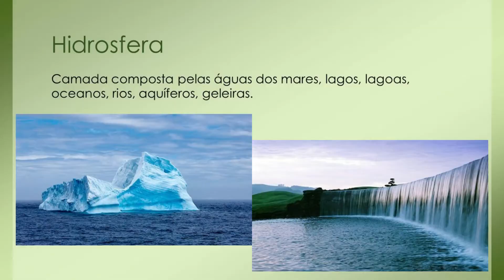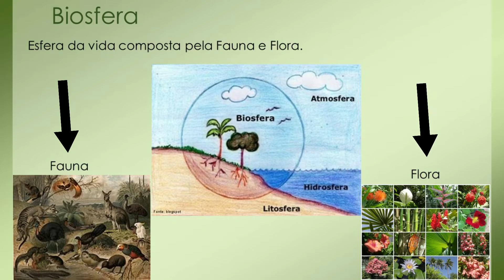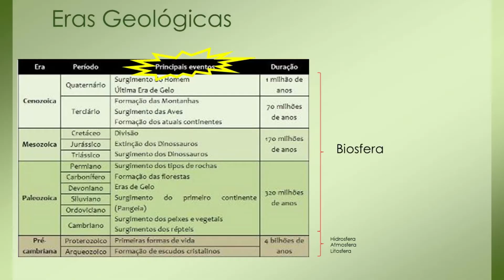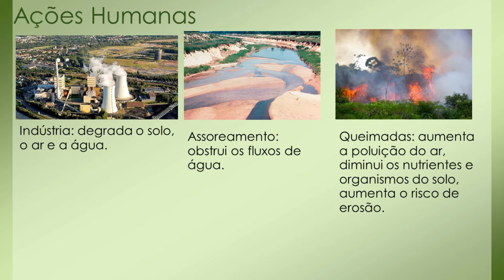Aula de Geografia: Tema - A Terra e suas inúmeras paisagens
Aula destinada às turmas 6º2 e 6º3, LDI Volume 2, páginas 02 a 08.